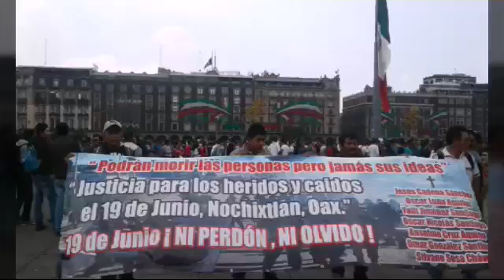Gobierno de Peña Nieto niega atencion medica especializada a heridos de gravedad en Nochixtlan